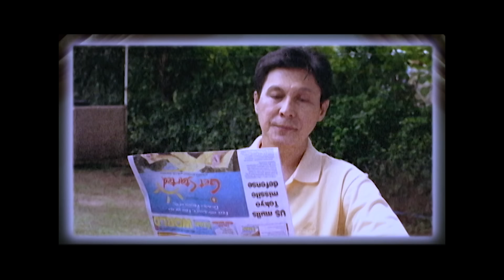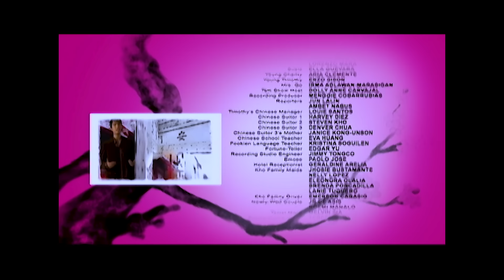Mano Po 5: Gua Ai Di (2006) | Full Movie HD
Movie Released Date:
2006

Movie Genre:
Romance, Drama

Movie Director:
Joel C. Lamangan

Movie Cast:
Richard Gutierrez (Dr. Jonathan "Nathan" Ramirez, DVM), Angel Locsin (Charity Kho), Christian Bautista (Timothy Lam/Felix Yan), Lorna Tolentino (Yolanda "Yolly" Kho), Tirso Cruz III (Williamson "Willy" Kho), Ketchup Eusebio (Emerson Kho), Michelle Madrigal (Kate), AJ Dee (Anderson Kho), Boots Anson-Roa (Ama), Tony Mabesa (Ang Kong), Irma Adlawan (Mrs. Go), Jaclyn Jose (Donita), Gina Alajar (Mollie)